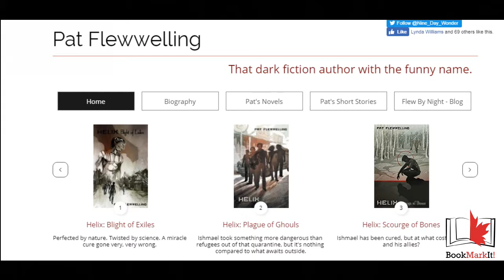Mark Askwith in conversation with Pat Flewwelling at BookMarkIt! 2019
BookMarkIt! Mark Askwith Interviews author and bookseller Pat Flewwelling.

Audio: Dean Ples and Tim Lorimer
Video: Jess Riley
Post: Joe Mahoney

All material copyright BookMarkIt! Inc.
Category
Entertainment
Licence